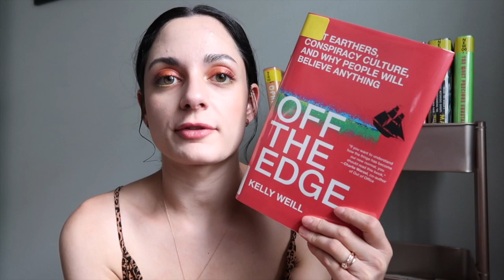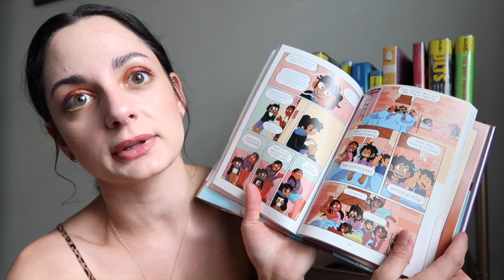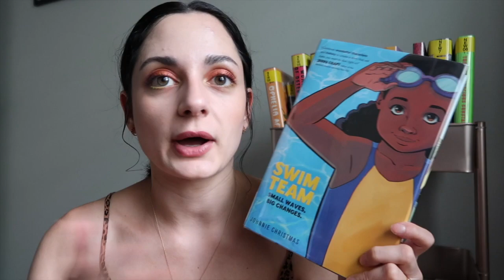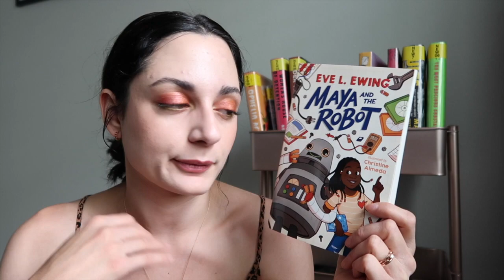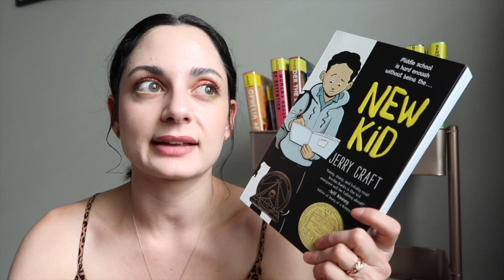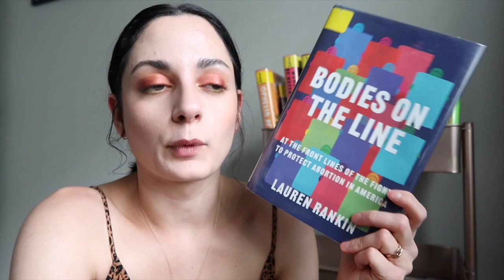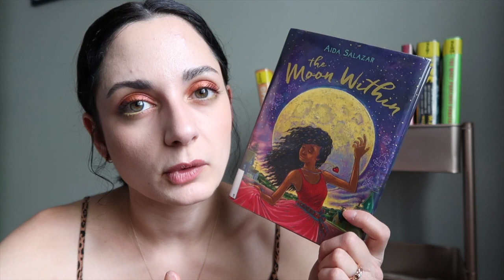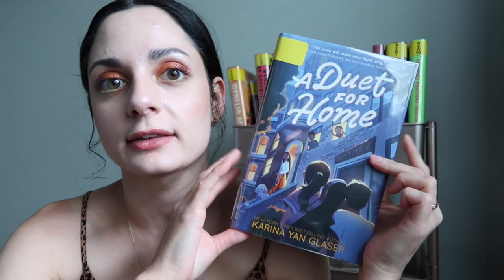11 Books | July Wrap-Up